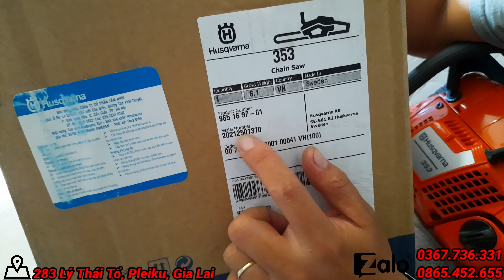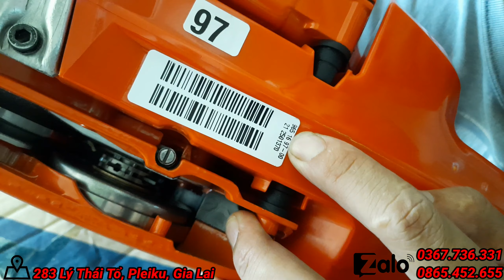Cưa Husqvarna 353. Huyền thoại cưa xích tầm trung. Chuyên cho Anh Em khai thác.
ĐIỆN CƠ - MÁY XÂY DỰNG - MÁY NÔNG NGHIỆP
                    THIỆN VÂN GIA LAI
ĐC: 283 Lý Thái Tổ, Pleiku, Gia Lai
* Với tôn chỉ là UY TÍN TẠO NÊN THƯƠNG HIỆU, cửa hàng THIỆN VÂN luôn luôn đặt uy tín lên hàng đầu. Đến với THIỆN VÂN quý Cô, Bác, Anh, Chị chắc chắn sẽ yên tâm về niềm tin của mình khi trao cho cửa hàng. Với kinh nghiệm lâu năm trong nghề và chính Thiện xuất thân từ nghề mà ra nên cửa hàng đảm bảo với quý Cô, Bác, Anh, Chị rằng THIỆN VÂN sẽ đủ kiến thức về chuyên môn để tư vấn cho quý Cô, Bác, Anh, Chị về những sản phẩm mà quý Cô, Bác, Anh, Chị đang tham khảo hoặc thắc mắc
* Đến với THIỆN VÂN chắc chắn và đảm bảo niềm tin của quý Cô, Bác, Anh, Chị đã đặt đúng nơi.